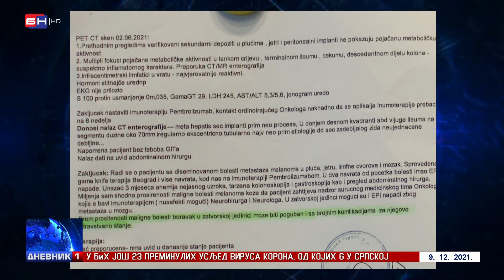Sariću je život ugrožen ukoliko ne nastavi liječenje (BN TV 2021) HD